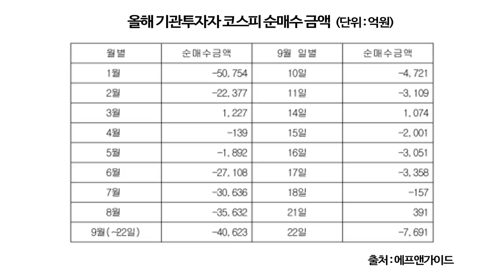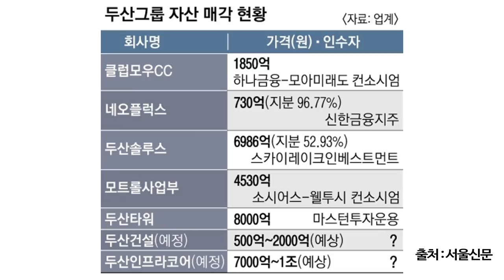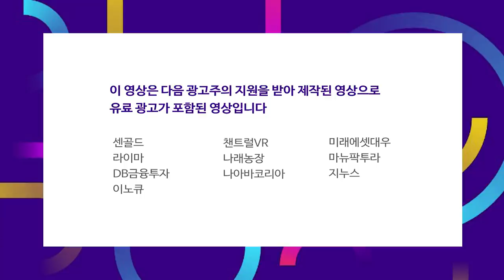[테슬라 배터리데이] 머스크 "수익 전망 밝다"…주가는 6% 급락